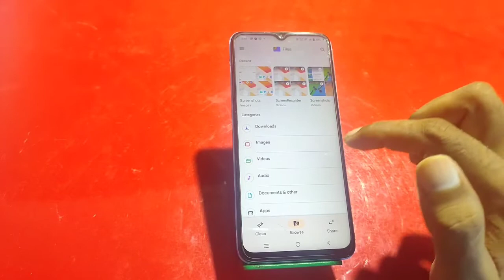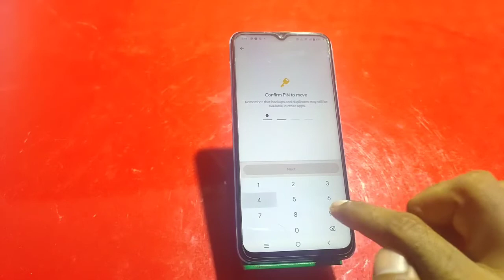How To Hide Video And Photo In Iqoo 10,Hide Photo And Video In Iqoo 10, Iqoo 10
How To Hide Video And Photo In Iqoo 10,Hide Photo And Video In Iqoo 10, Iqoo 10,Hide Photo And Video

How To Hidephoto And Video In Iqoo 10, Iqoo 10,